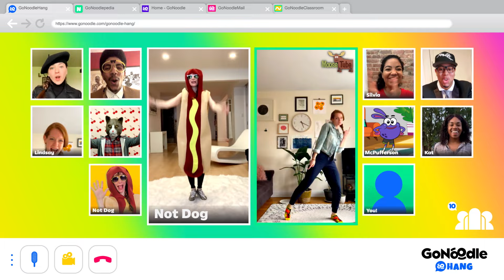Good Energy | Songs for Kids | Dance Along | GoNoodle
Do you have good energy flow? Join the GoNoodle hangout session as we FaceTime our friends from Moose Tube, Best Tees, and Blazer Fresh and show off dance skills with the Good Energy song!

About GoNoodle: GoNoodle videos get kids moving to be their strongest, bravest, silliest, smartest, bestest selves. Join the party and get ready for a fun-filled day of dancing, stretching, running, jumping, deep breathing, and wiggling with GoNoodle.

LISTEN TO GONOODLE MUSIC!
GoNoodle music is available to stream on Spotify, Apple Music, Amazon Music, and more…
Listen to Song: GoNoodle.lnk.to/HelloID